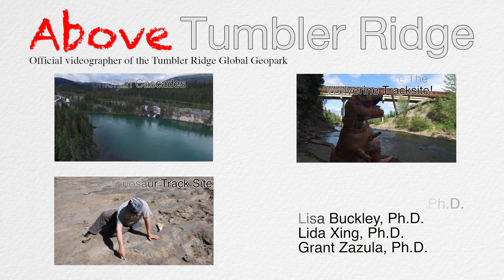Dinos Invade the Six Peaks Track Site!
We thought Tyrannosaurs went extinct 66 million years ago, but we were wrong. They're back, and they're hungry!

Filmed at the Six Peaks Dinosaur Track Site near Hudson's Hope, British Columbia.
Camera: Lida Xing, Ph.D.
Victims: Grant Zazula, Ph.D., and Richard T. McCrea, Ph.D.

All content in this video is property of Above Tumbler Ridge Photography.